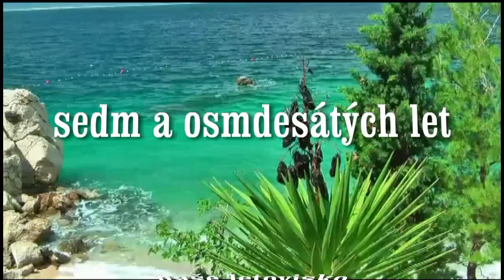Makarska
Makarská - to byly skoro všechny naše roční dovolené 70 a 80tých let. Nic lepšího jsme si asi nemohli přát...